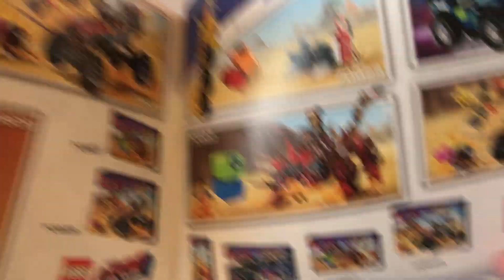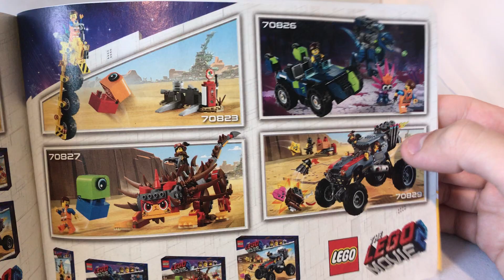Review of LEGO's 2019 Ultrakatty & Warrior Lucy! (70827)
I show my opinions of Ultrakatty & Warrior Lucy! (70827)